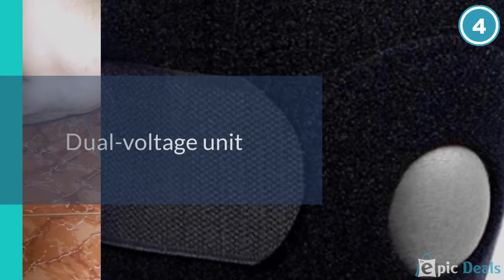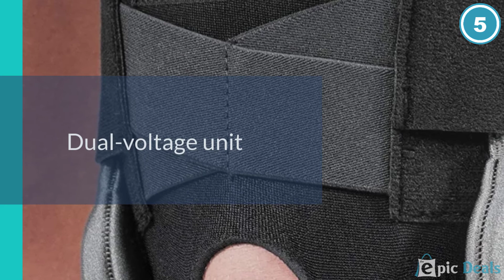Top 5 Best Knee Braces Reviews | Best Knee Braces for Running/Arthritis & Osteoarthritis [2023]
Best Knee Braces mentioned in this video-
0:00 1. Hinged Knee Brace
1:28 2. Neo G Knee Brace
2:14 3. Futuro Comfort Lift Knee Support
3:02 4. EzyFit Knee Brace Support
3:48 5. Mueller Sports Medicine Adjustable Hinged Knee Brace

What Is A knee Brace?
Knee braces are supports to be worn when you have torment in your knee. A few people use them to forestall knee wounds during sports. Braces are produced using mixes of metal, froth, plastic, or flexible material and ties. They come in numerous sizes, hues, and plans.

WHAT WE DO:
We research over the internet for a particular product and make a video on some best items for you considering quality, brand, and budget.